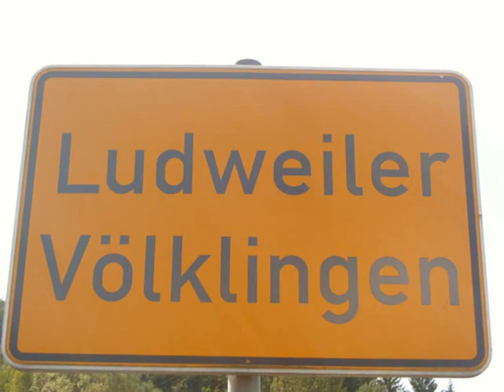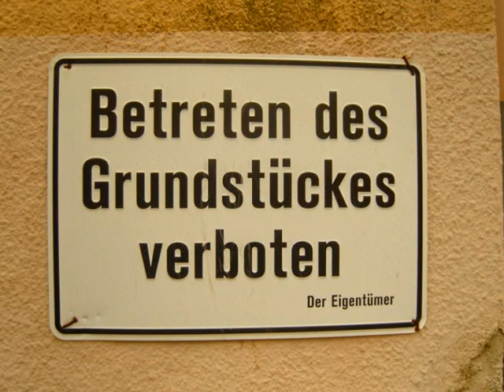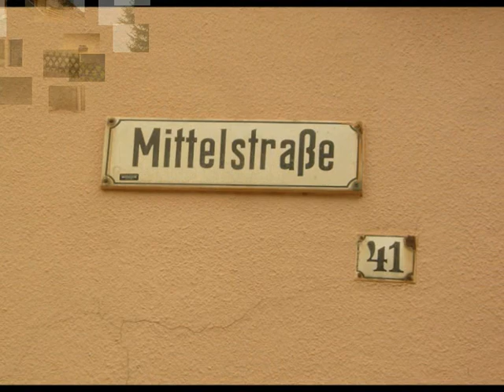LUDWEILER ( Geschichten von der Kolonie )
Es ist wahr geworden. Erst stirbt die zeche dann stirbt die Stadt. Abriss der Grubenhaueser in der Gemeinde Ludweiler.

destruction des maisons sur la commune de LUDWEILER  ( SAAR ) 2009